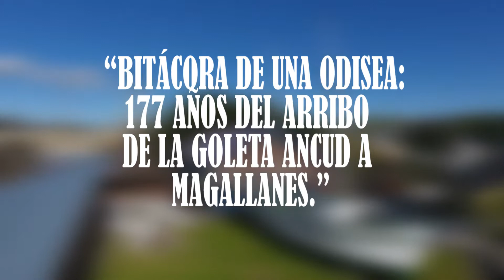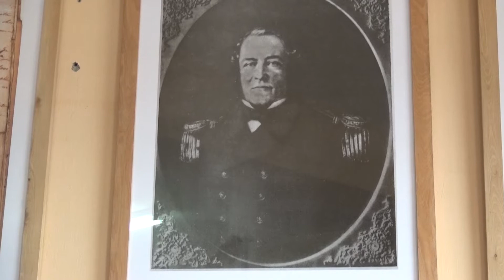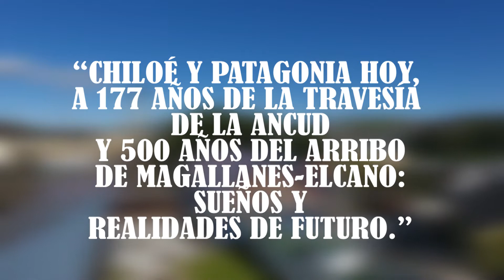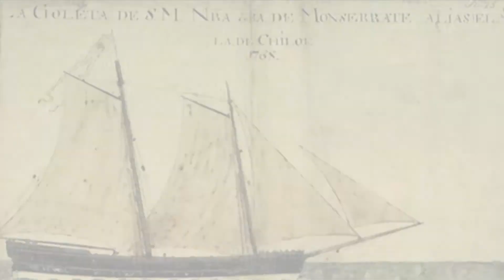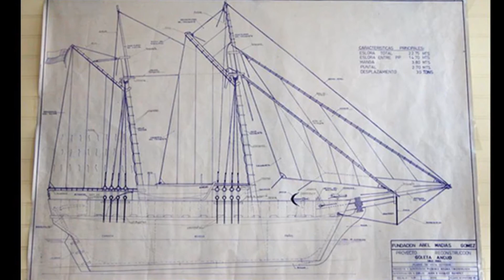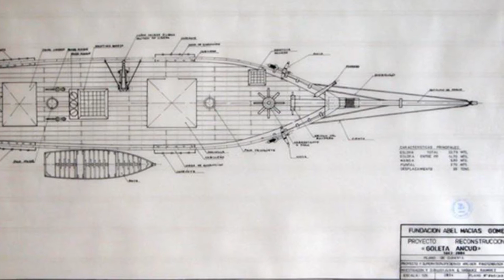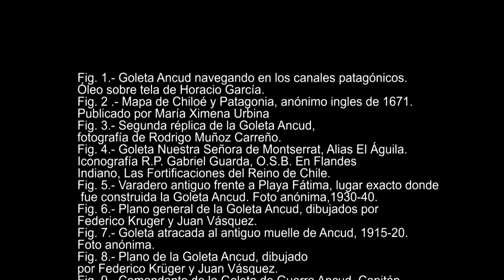GOLETA ANCUD 177 AÑOS "BITÁCORA DE UNA ODISEA"